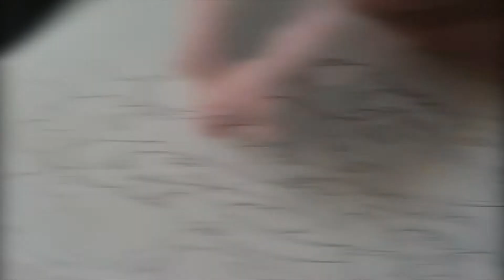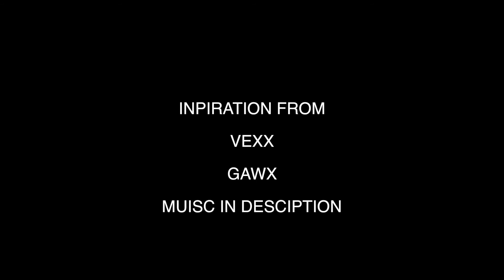Midland Valley High School "How to take your illustrations to the next level"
Jayden Heath